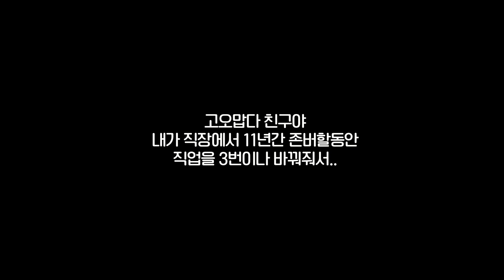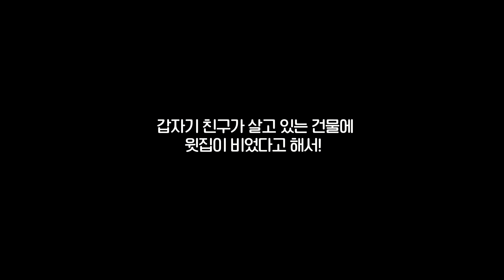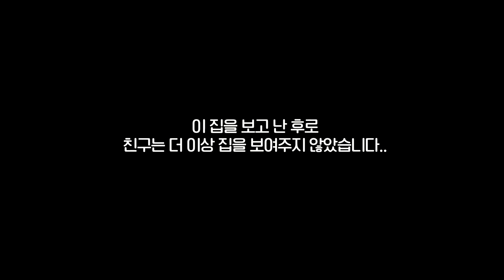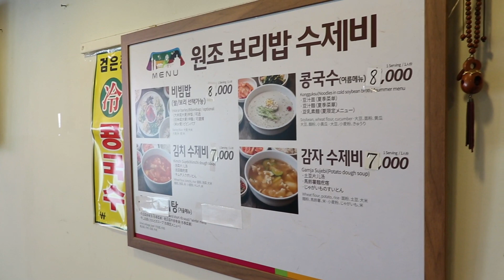귀국 준비 브이로그2. 집 구해줘 홈즈. 대반전 선택. 어떤집으로 골랐을지 같이 봐주실래요?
저는 과연 어떤 집을 구했을까요 여러분!
대반전 지켜봐주세요...